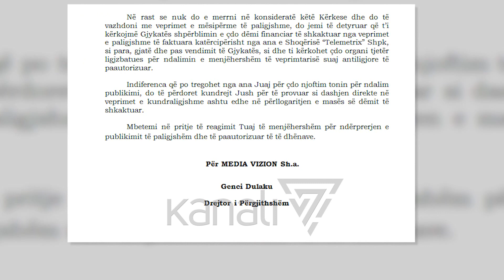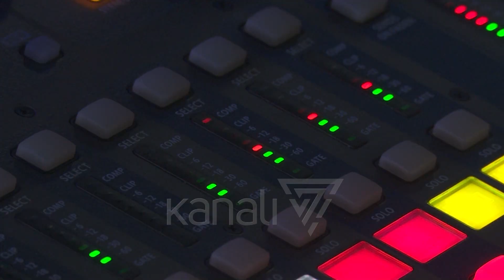“TELEMETRIX” NUK NJEH VENDIMET E DREJTËSISË - News, Lajme - Kanali 7